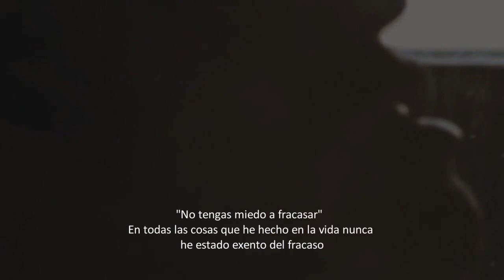Arnold Schwarzenegger Speech Subtitulado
Si vas al gym escucha. "Sin dolor - No hay ganancia" Un discurso motivacional de Arnold Schwarzenegger donde narra como llego a ser el mejor Físico- Culturista de todos los tiempos.
---"Lección de Vida"---

Ha este vídeo solo se le agregaron los subtitulos, se respetan y conservan los derechos del autor del editor principal del vídeo en los creditos.
I DO NOT OWN THIS SOUNDTRACK OR THE PRESENTED PICTURE.NO FINANCIAL GAIN IS PRODUCED FOR ME AND ALL CREDIT IS GIVEN TO THE ARTISTS.